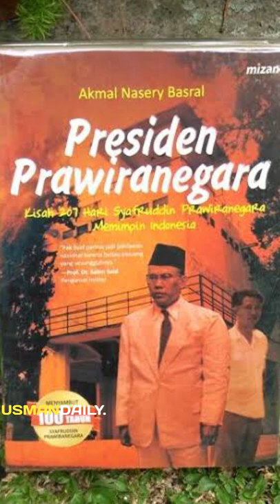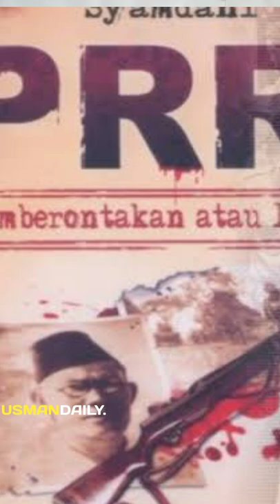Mengenal Syafruddin Prawiranegara, Presiden Republik Indonesia asal Banten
Halo Sobat Semua, Tahu Tidak Bahwa Tokoh Asal Banten pernah menjabat Presiden Republik Indonesia.

Ya, Tokoh Tersebut adalah Syafruddin Prawiranegara. Tokoh penting ini pernah menjabat Presiden saat Indonesia genting.

Syafruddin ditunjuk Presiden Soekarno menjabat Presiden Darurat Indonesia. Syafrudin juga dinobatkan sebagai pahlawan pada 7 November 2011.